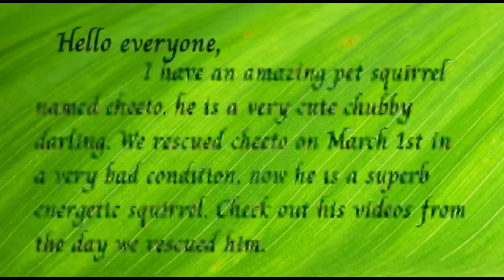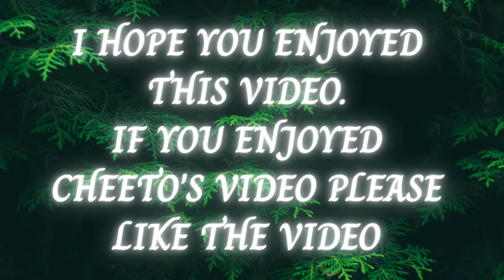Cheeto Vlogs Episode 13| A Pet squirrel's life| Squirrel Vlog | Cheeto's Vlog series| Catz Arcade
At this stage we started to fed him with a syringe instead of a ear bud. He loved to cuddle and sleep in our hands and dress pockets.